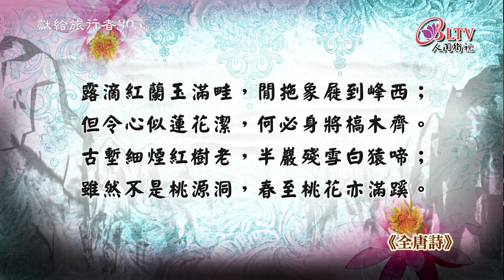獻給旅行者365日－9/6【依空法師－山居詩、此中消息】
【山居詩】
唐 貫休（832-912）
自古浮華能幾幾，逝波終日去滔滔；
漢王廢苑生秋草，吳主荒宮入夜濤。
滿屋黃金機不息，一頭白髮長猶高；
豈知知足金仙子，霞外天香滿毳袍。

露滴紅蘭黃滿畦，閒拖象屣到峰西；
但令心似蓮花潔，何必身將槁木齊。
古塹細煙紅樹老，半巖殘雪白猿啼；
雖然不是桃源洞，春至桃花亦滿蹊。
──選自《全唐詩》

【此中消息】
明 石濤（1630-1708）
一葉一清淨，一花一妙香；
只此消息子，料得此中藏。

發行單位：中華古今人文協會
地址：110047台北市信義區松隆路327號8樓